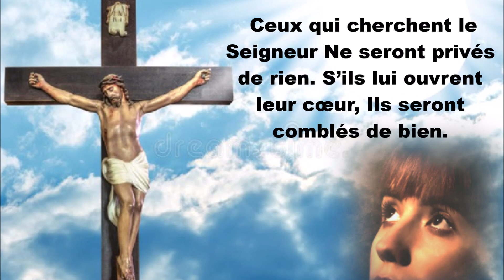Tournez les yeux vers le Seigneur (PAROLES)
R. Tournez les yeux vers le Seigneur,
Et rayonnez de joie,
Chantez son nom de tout votre cœur,
Il est votre Sauveur,
C’est lui votre Seigneur.

1. J’ai cherché le Seigneur
Et il m’a écouté.
Il m’a guéri de mes peurs
Et sans fin je le louerai.

2. Dieu regarde ceux qu’il aime,
Il écoute leur voix,
Il les console de leur peine,
Et il guide leurs pas.

3. Ceux qui cherchent le Seigneur
Ne seront privés de rien.
S’ils lui ouvrent leur cœur,
Ils seront comblés de bien.